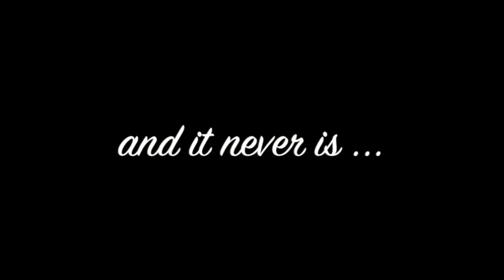GoesAroundtheWorld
Sometime life seems to put us all in a rush - spinning around and around without really seeing what else is going on.  This poor little field mouse found itself caught running in a circle chasing its tail.  Paired with this 2000 song by the Allstars was a fitting match.  Enjoy and get caught up.  BTW The mouse was not harmed in the production of this video.